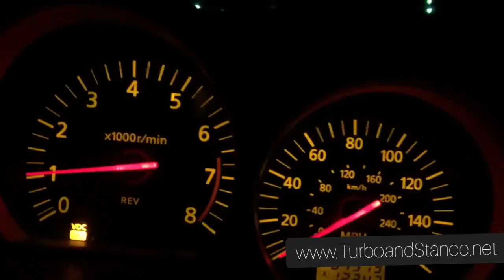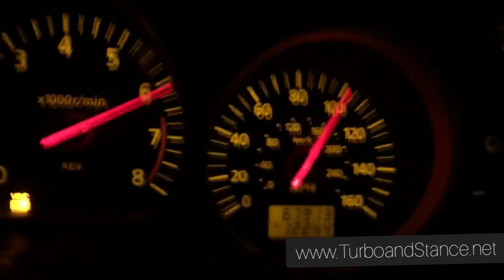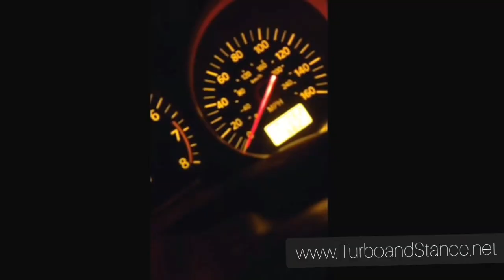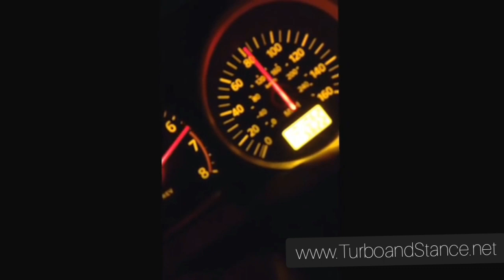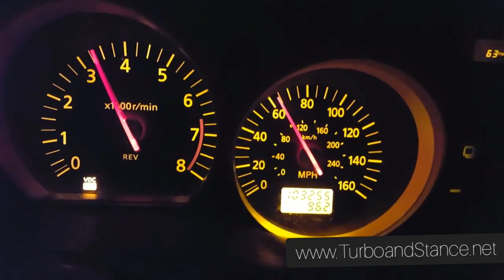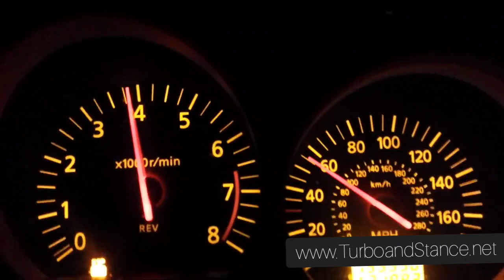Nissan 350Z Exhaust Sound Supercharged Turbo Tomei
Nissan 350Z VQ35 Compilation! The Nissan 350Z has definitely one of the best sounding 6 cylinder engines in the world! Especially with some mods, for example the Tomei exhaust it's sounding priceless!

This compilation video was made for entertainment. The compilation video is made for entertainment and has no negative effects for the owner of the car or the video.